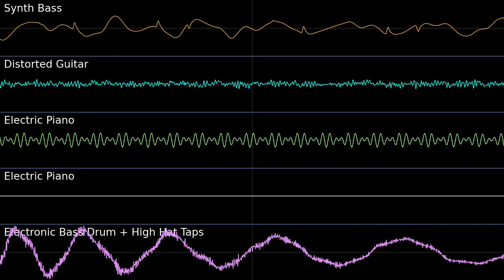Psychic Battle [Isolated Bass, Rhythm, Beeps and Beat] Pokemon Conquest